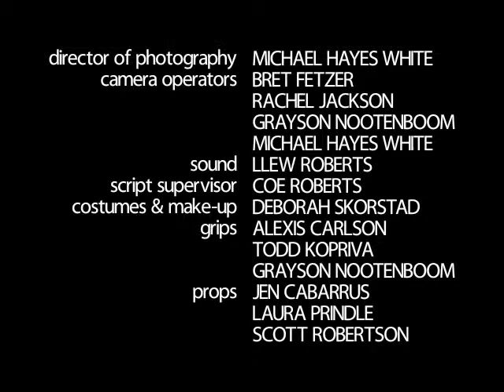CHERUB 2.06 - "Freaky Bar TV"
When Charity's agent drops her, she convinces Barney to send her to a parallel dimension in which she is the star of her own television show.  Episode 6 of Season 2 of "CHERUB - The Vampire With Bunny Slippers," a parody of Joss Whedon's ANGEL.